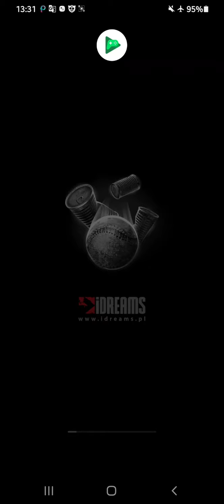Can🥫 Knockdown Android Gameplay - SuBjeCt Free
Can 🥫 Knockdown Game for Android

   - SuBjeCt Free